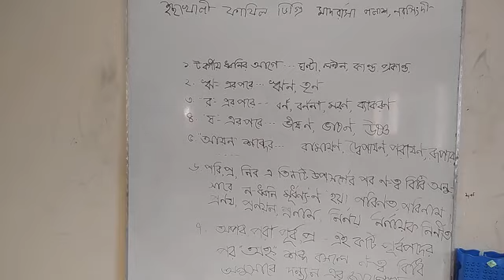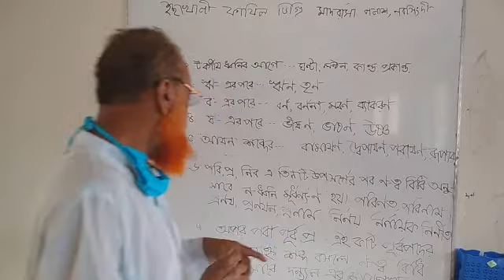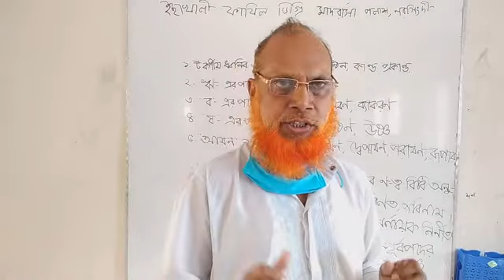Dakhil(Class 10) - Bangla 2nd Paper